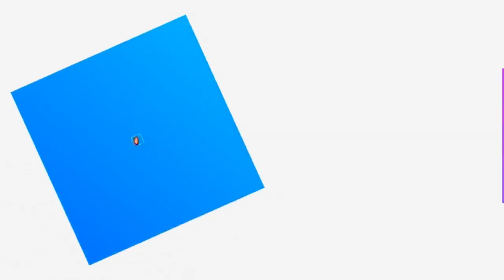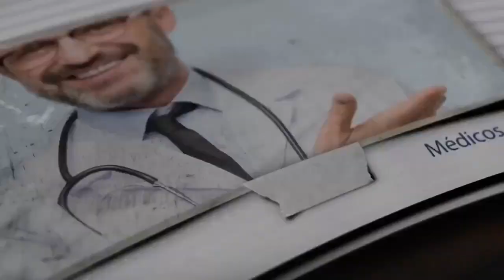Evolución de la Electrofisiología Cardíaca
Ahora I Tal como lo indica la literatura médica, el corazón funciona a partir de pequeños choques eléctricos, por lo que identificar estos ritmos a la hora de diagnosticar y tratar problemas asociados a las arritmias cardiacas u otras afecciones cardíacas es muy útil.

Para darte más información al respecto se conecta contigo el Dr. Francisco Pérez Gil, presidente y Director del Programa Educativo de Arrhythmia Group. ¡Comparte!